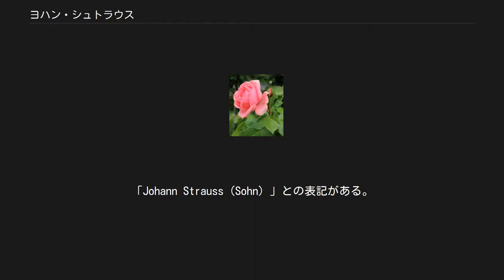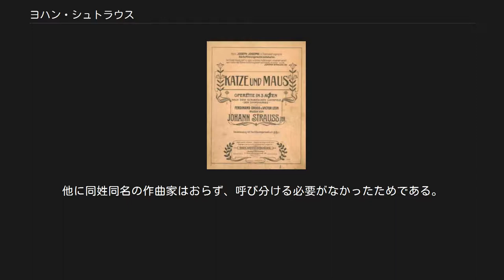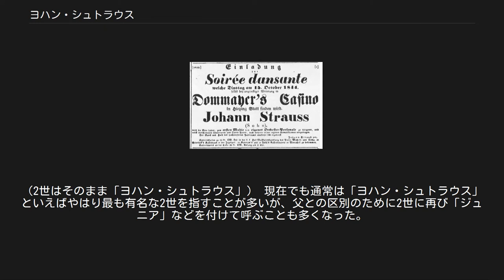ヨハン・シュトラウス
バラ『ヨハン・シュトラウス』 ヨハン・シュトラウス（ドイツ語: Johann Strauss）は、ウィンナ・ワルツの作曲家ファミリーとして知られるシュトラウス家にみられる人名。
または、その人名に由来するバラの品種名。
 単に「ヨハン・シュトラウス」とだけ書いた場合、通常は2世を指す。
1世は「ヨハン・シュトラウス1世」または「ヨハン・シュトラウス（父）」とするのが通例である。
3世はドイツ語圏では「Enkel（孫）」と呼ばれるが、日本では「ヨハン・シュトラウス（孫）」などとする表記はほとんどみられない。
 なお、3世の長男の名もヨハンであり、さらにその長男もヨハンである（彼らは音楽家ではないが、言うなればヨハン4世、ヨハン5世）。
また、1世の祖父の名はヨハン・ミヒャエルであり、叔父の名はヨハン・アダムであった。
 ヨハン・シュトラウス2世のデビューコンサート新聞告知。
「Johann Strauss（Sohn）」との表記がある。
（1844年） ヨハン・シュトラウス3世のオペレッタ『猫と鼠』曲譜。
「JOHANN STRAUSS JUN.」との表記がある。
（1898年） 元々は「ヨハン・シュトラウス」といえば1世のことを指していた。
他に同姓同名の作曲家はおらず、呼び分ける必要がなかったためである。
やがて1844年に2世がデビューを果たすと、人々は1世を「ファーター（父）」、2世を「ゾーン（息子）」と呼んで両者を区別するようになった。
 当時「ワルツ王」と呼ばれ、息子を圧倒していたヨハン1世は自ら「ファーター」と名乗ることはせず、単に「ヨハン・シュトラウス」と名乗った。
しかし彼の死後やがて2世のほうが有名になる。
元々は父親を指していたあだ名「ワルツ王」は2世のことを指すようになり、さらに「ヨハン・シュトラウス」についても通常2世を指すようになった。
 こうして2世が「ヨハン・シュトラウス」と呼ばれるようになったが、1898年12月に甥のヨハン3世が音楽家デビューを果たす。
すると、区別のために今度は3世が「ジュニア」を付して呼ばれるようになった。
（2世はそのまま「ヨハン・シュトラウス」） 現在でも通常は「ヨハン・シュトラウス」といえばやはり最も有名な2世を指すことが多いが、父との区別のために2世に再び「ジュニア」などを付けて呼ぶことも多くなった。
この動きに伴って、いつしか3世も「ジュニア」ではなく「エンクル（孫）」と呼ばれるようになった。